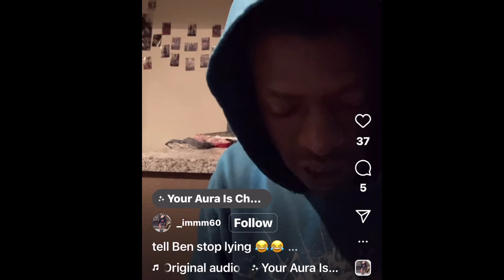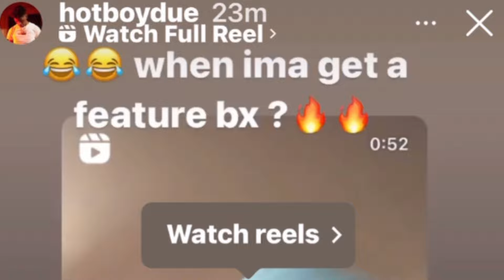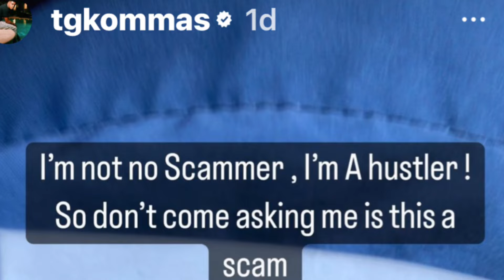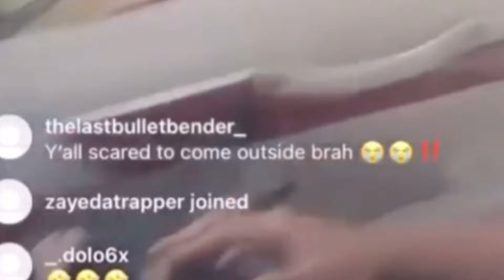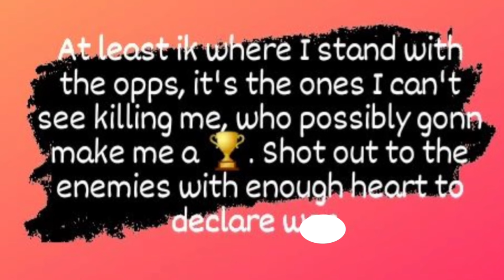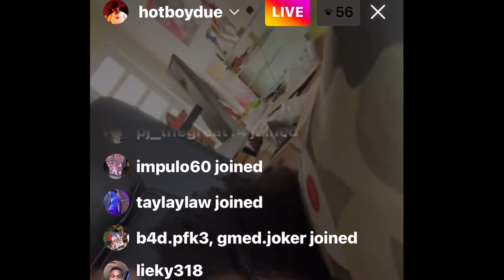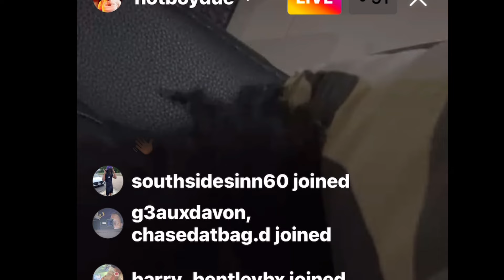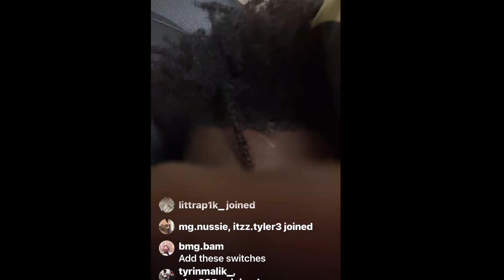NBA Ben10 Song D!$$£N Truebleeda & The Bleedas Slid/Down On An Opp/Lackn! TG Kommas LL PNB Rock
NBA Ben 10 New Music Mentioned A Old Friend Truebleeda TG Kommas Sends Love To PNB Rock & His Family Says That Made Him Think About His Daughter Bleedas Music Group Uploads New Music